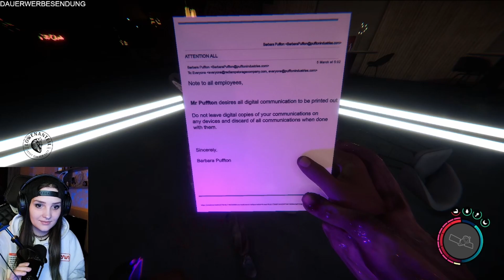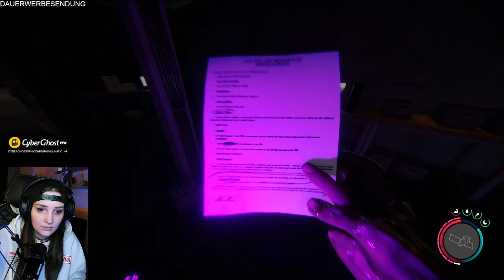Sons of the Forest mit @fishc0p #022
Aus dem Stream, das Co-Op Let's Play mit @fishc0p.

Editor: Remigan